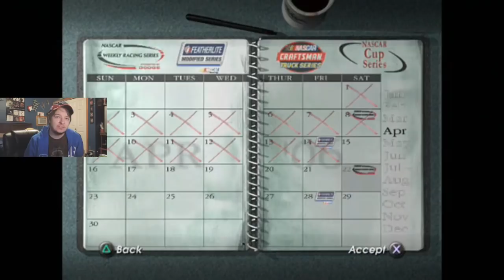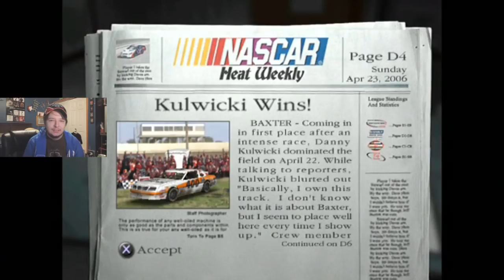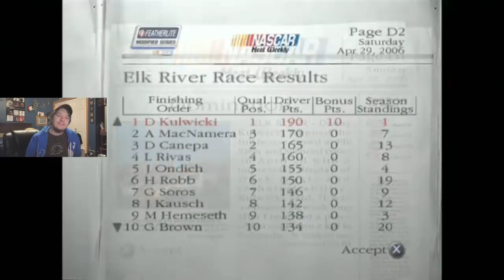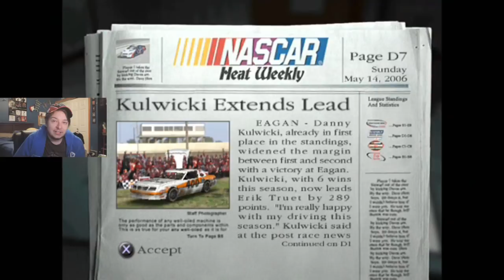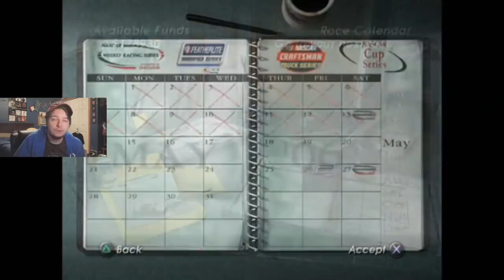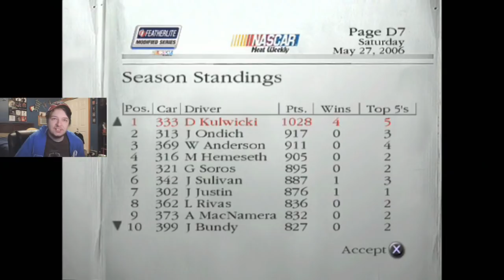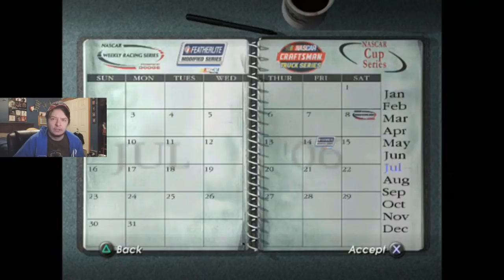(Lap Down Scrubs) NASCAR Dirt To Daytona Career Mode Part #35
Channel Banner and Art by Chelsea
Background Design By Kamikazegames
Thank you two so much!

Tier 1
Corey Hadzega

Lance Preston

N2SC4R
John Mack

Tier 3

Dale Reynolds

Ronnie Lazzarine
Michael Harrison
Day500champ15
Stephen Willey